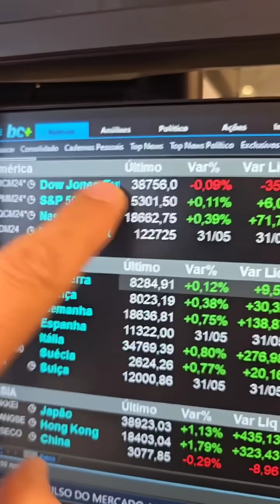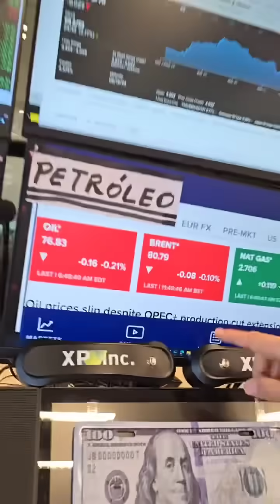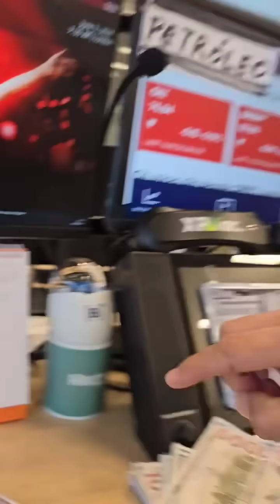Junho começa positivo para bolsas em dia de PMIs industriais: Minuto Touro de Ouro